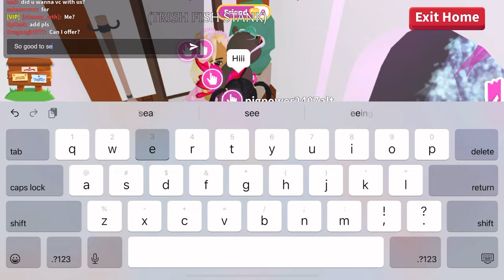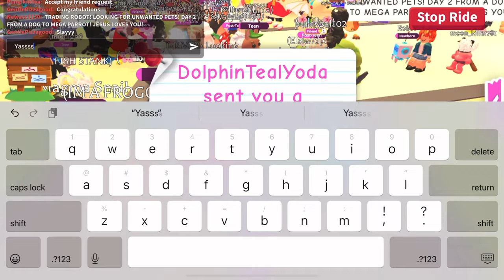OMG what’s going on with my shadow dragon in Roblox adopt me?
Follow my new Roblox TikTok: Lavenderkenzieroblox

Follow my new editing account on TikTok:  cucumber_butterfl

Follow my slime Instagram:
Slimeloverscove

About my Channel:
Lavender 💙💜💙💜